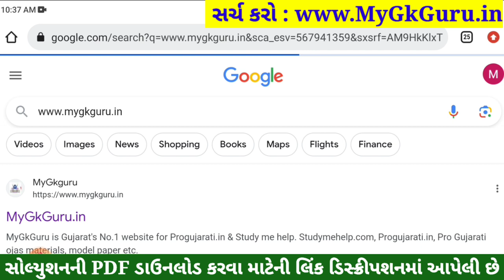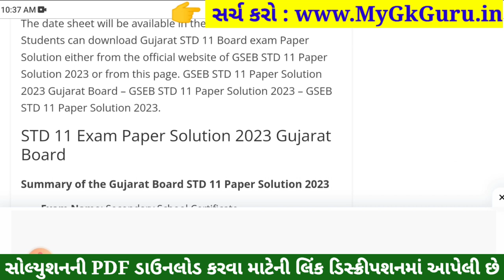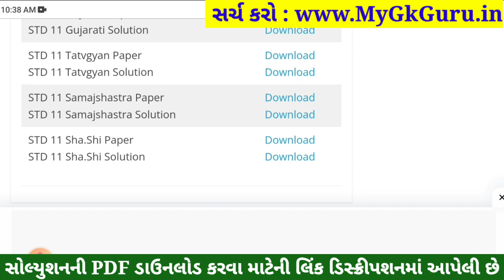STD 11 Sharirik Shikshan Paper Solution 2023 50 Marks, STD 11 Sharirik Shikshan Pratham Pariksha